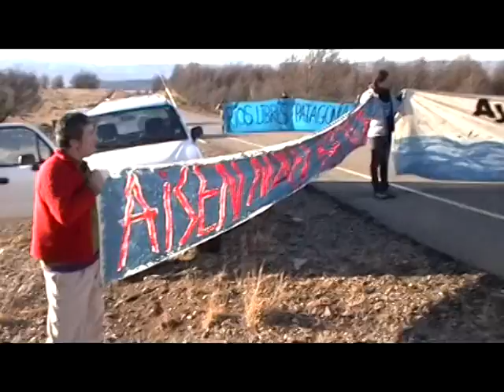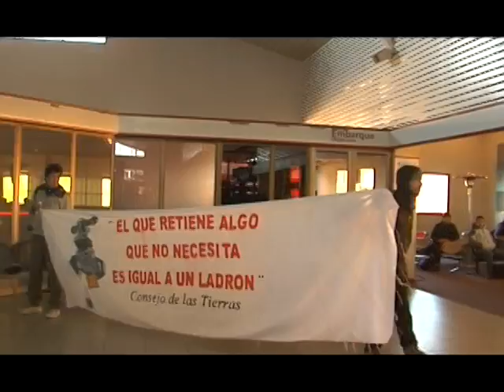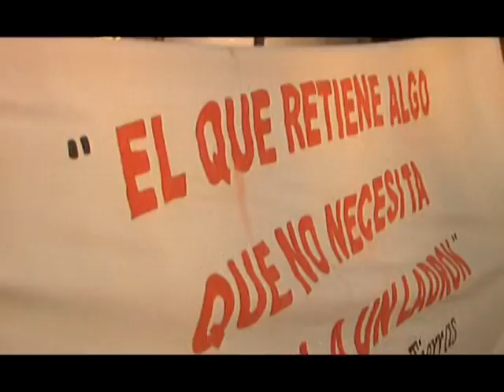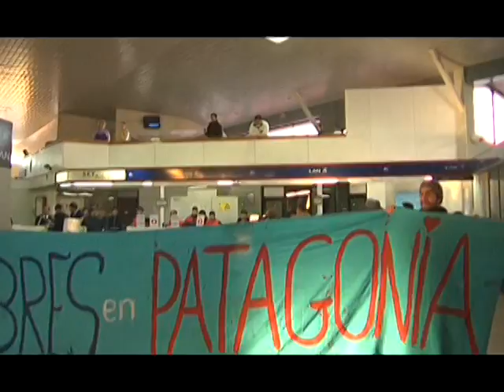FUNA HIDROAYSEN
Pasadas las 15:30 horas,  15 manifestantes del movimiento Patagonia sin Represas portando lienzos con leyendas, "Ríos libres Patagonia", "El que retiene algo que no necesita es igual a un ladrón", Aysén, el agua y la vida no se venden... se aman y se defienden" y "Aysén no es la pila de Chile", se apostaron en  el sector de Vista Hermosa,  a metros del cruce que permitiría a la delegación de Hidroaysen compuesta por Daniel Fernandez, proveniente de Cochrane, enfilar hasta el aeropuerto Balmaceda.En el cual estaba el gerente general de Energía Austral, Alberto Quiñones
Tres camionetas 4×4 de HidroAysén fueron interceptadas en el lugar, en las cuales viajaban además Fernández el gerente técnico de HidroAysén Bernardo Canales y periodistas de La Tercera, la revista Qué Pasa, El Mercurio, La Segunda y El Diario Financiero.